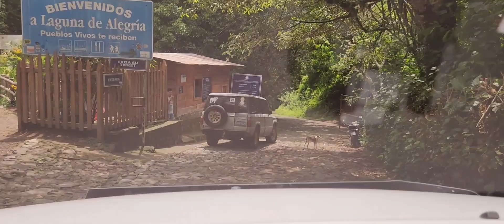CALLE A LA LAGUNA DE ALEGRIA QUE TAN ACCESIBLE ES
TURISMO
LAGUNA DE ALEGRIA